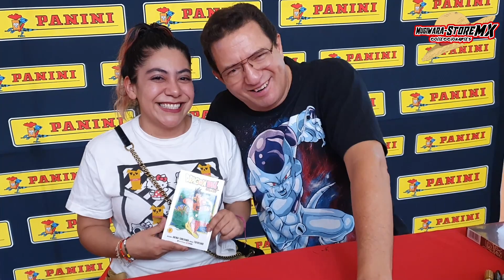😍Adri presenta: UNBOXING TOHRU DE FOTS!! Es hermosa